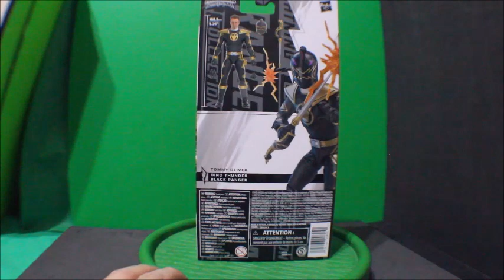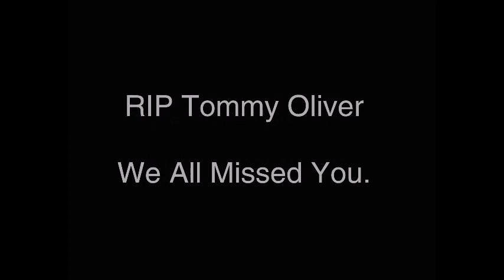PRLC Dino Thunder Black Ranger RIP Tommy Oliver